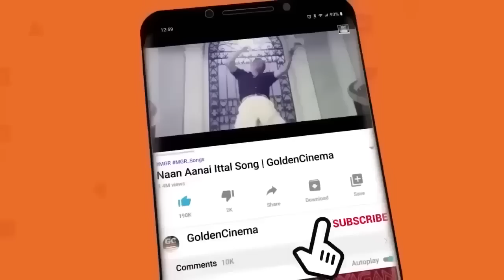டவுன்பஸ்களில் அதிகமுறை ஒலித்த மரண லோக்கல் குத்து பாடல்கள் | Tamil Folk Songs | Deva Kuthu Songs.